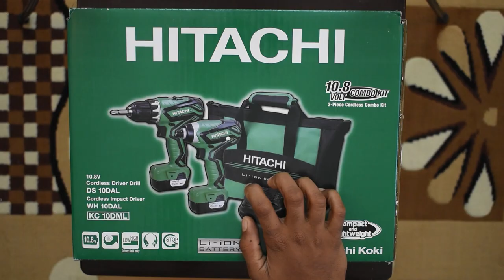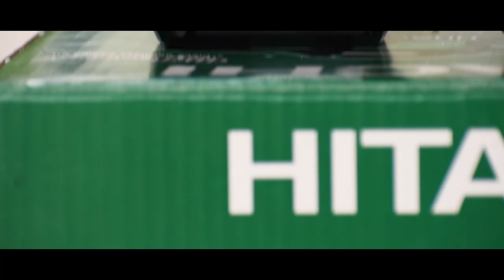Unboxing cum reviewing of HITACHI combo power tool kit (Drill Driver+Impact Driver)10.8V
MODEL NO :(DS 10 DAL+WH 10 DAL)